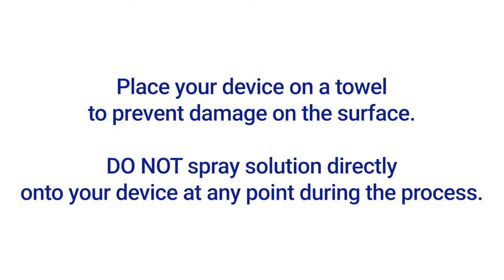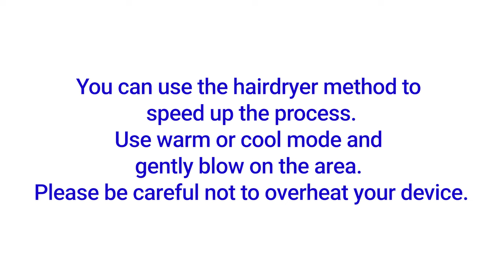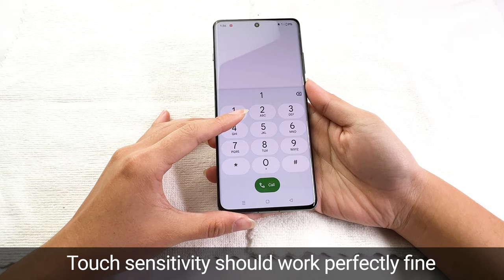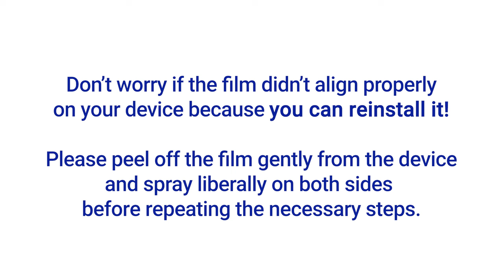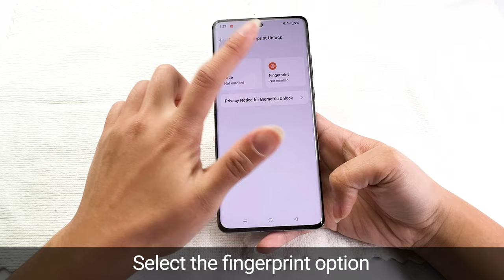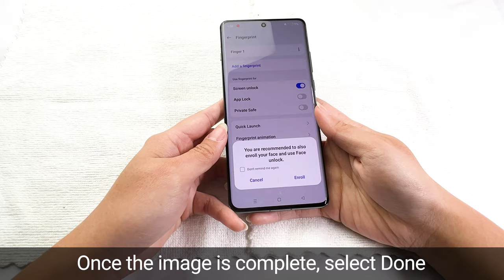OnePlus 12/12R Screen Protector MilitaryShield Wet Installation Video Guide by ArmorSuit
This video is the Wet-install MilitaryShield Screen Protector installation instruction for OnePlus 12/12R